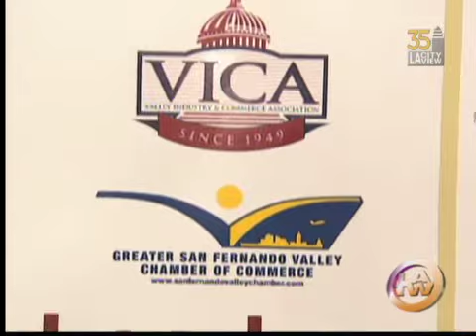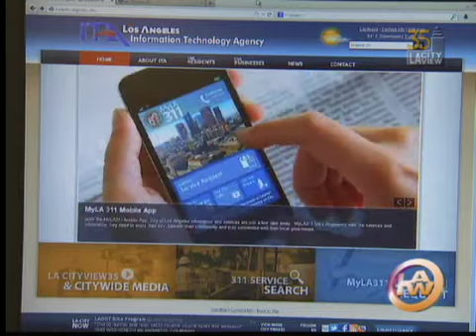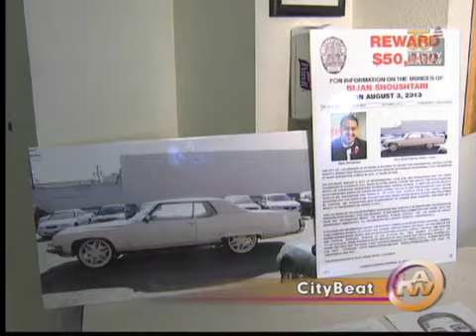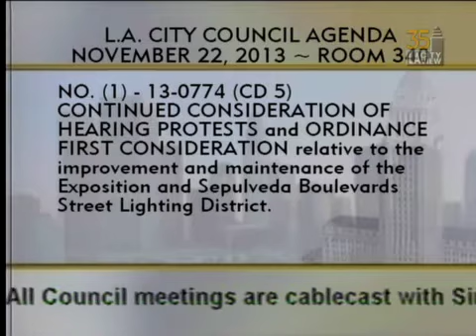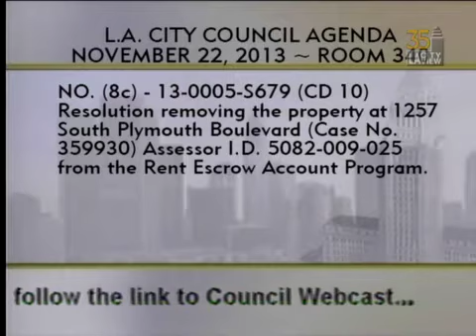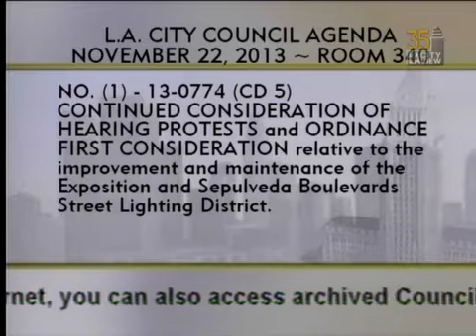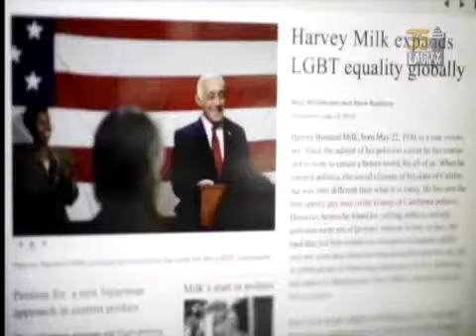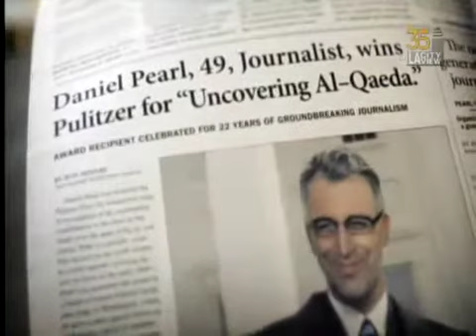City Council Meeting - Friday (SAP) - 11/22/2013